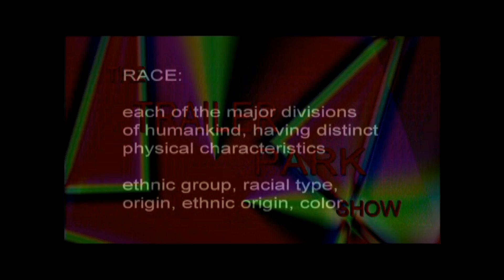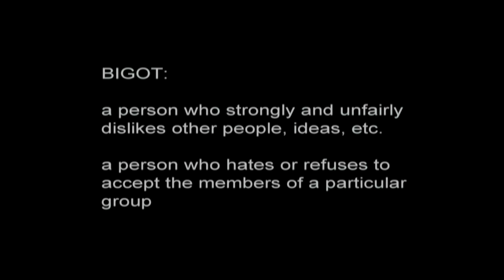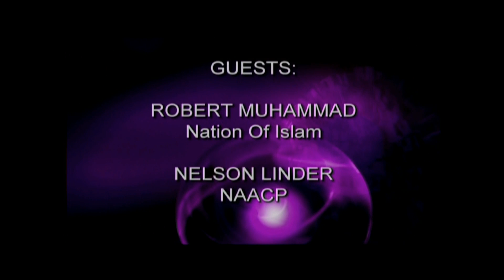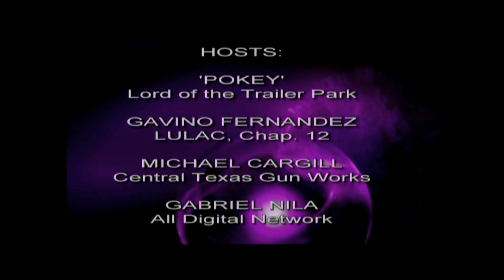The Trailer Park Show 8-17-2015 "Race in the Trailer Park"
The host and moderator will be